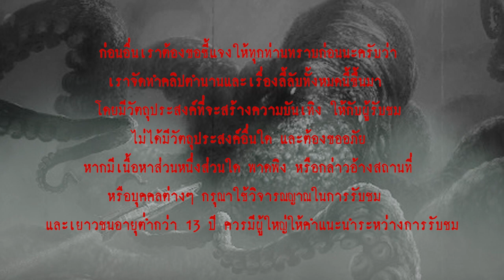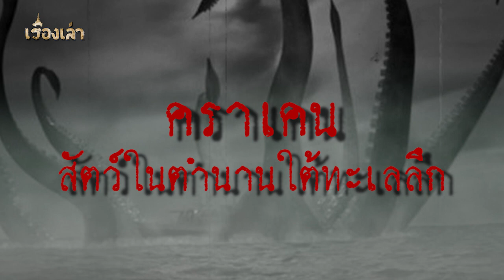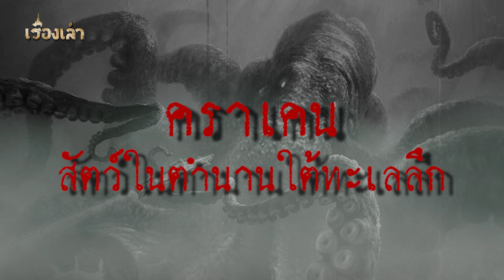คราเคน ตำนานอสูรกายแห่งมหาสมุทร l เรื่องเล่า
ถ้าให้เราพูดถึงหนึ่งในสัตว์ร้ายใต้ทะเลที่เราต่างคุ้นหน้าคุ้นตากันดี ก็คงหนีไม่พ้นเจ้าอสุรกายหมึกยักษ์แห่งท้องทะเลอย่างเจ้า “คราเคน”  ผู้ที่จมเรือเดินสมุทรของนักเดินเรือไปนักต่อนัก  ผู้ซึ่งโด่งดังอย่างมากจากเรื่องเล่านิทานพื้นบ้านของชาวนอร์ส การ์ตูน จนไปถึงภาพยนต์อีกหลายๆเรื่อง

     คราเคนถูกเล่าขานมานานเท่าใดไม่ปรากฏ แต่บันทึกที่เป็นหลักฐานครั้งแรก มาจากนอร์เวย์ เป็นเรื่องราวที่อ้างถึงสิ่งมีชีวิตขนาดเท่าเกาะ ในหนังสือชื่อ "The Natural History of Norway" ที่เขียนโดยบิชอปแห่งเบอร์เก้น Erik Ludvigsen Pontoppidan ท่านได้บรรยายเกี่ยวกับคราเคนเอาไว้ว่า "มันเปรียบเสมือนเกาะลอยน้ำขนาดย่อม ลำตัวยาวถึงครึ่งไมล์..."